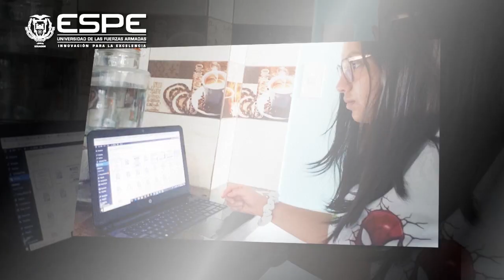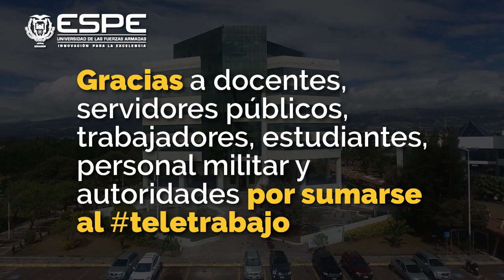QuédateEnCasa la ESPE aplica el Teletrabajo